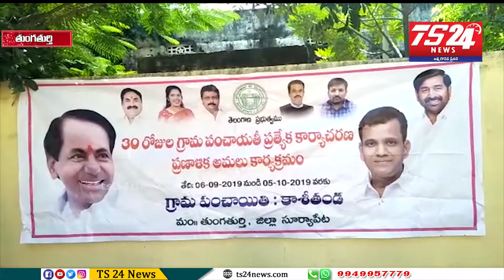30 రోజుల ప్రణాళికలో భాగంగా కాశి తండా, సింగారం తండా లలో అభివృద్ధి